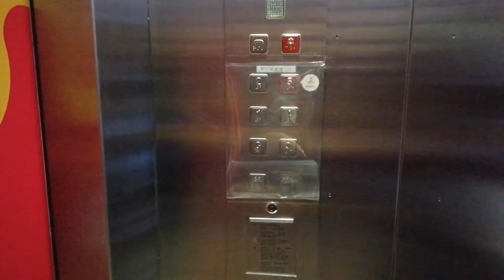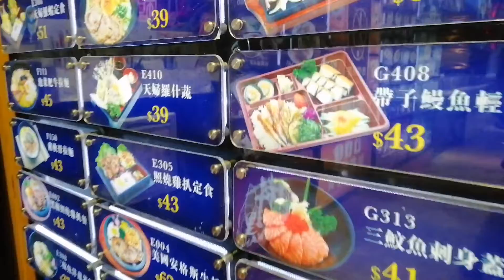VLOGMAS DAY 7 | SMALLEST SCALATOR IN THE WORLD + JAPANESE FOODTRIP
Hi guys I’m Cehl pinay youtuber content creator/vlogger here in Macau.
Meet me and my hubby as we share to you our life here in our vlogs.

I do beauty related videos as well.